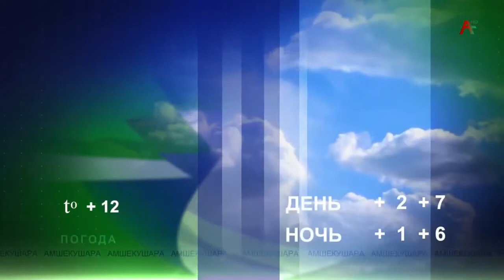Новости Абхазии - 21.12.2021